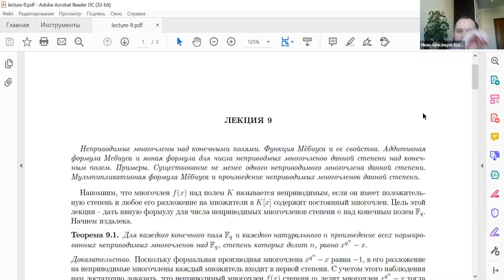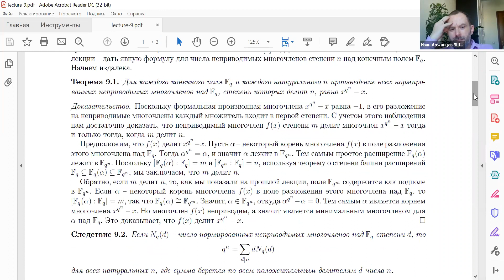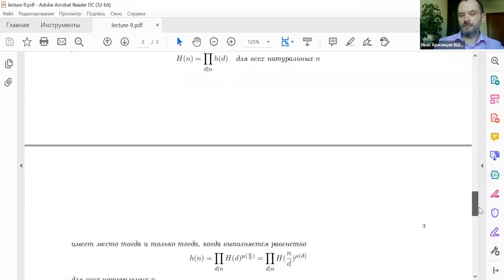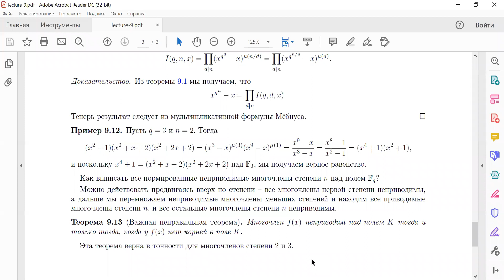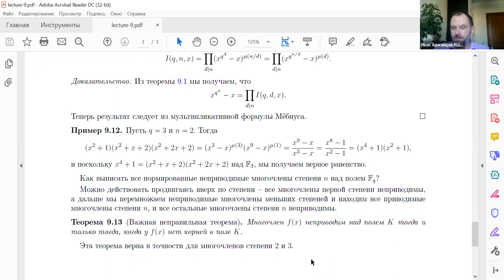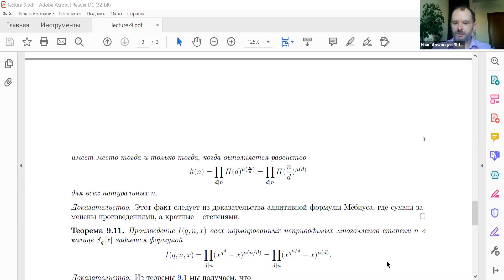Символьные вычисления – лекция 9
Курс "Символьные вычисления", программа "Прикладная математика и информатика", НИУ ВШЭ

Преподаватель – Аржанцев И.В.

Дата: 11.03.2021